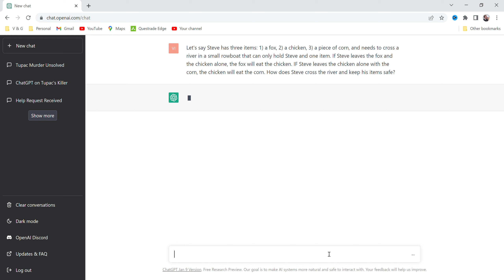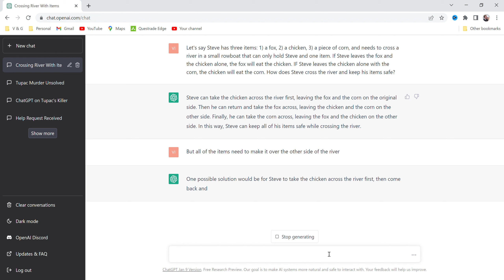Chat GPT - AI Solves 100 YEAR OLD PUZZLE That Stumps Everyone!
Unbelievable! AI language model solves centuries-old puzzle that stumped even the brightest minds.

In this video, we present an age-old problem to ChatGPT, the advanced AI language model. Steve has three items: a fox, a chicken, and a piece of corn, and needs to cross a river in a small rowboat that can only hold Steve and one item. But there's a catch, if Steve leaves the fox and the chicken alone, the fox will eat the chicken, and if Steve leaves the chicken alone with the corn, the chicken will eat the corn. Can ChatGPT help Steve solve this tricky puzzle and keep his items safe? Watch the video to find out! And don't miss this mind-bending challenge as ChatGPT demonstrates its problem-solving skills.